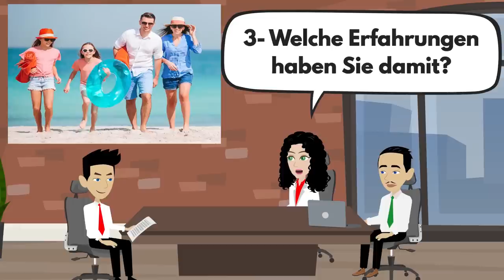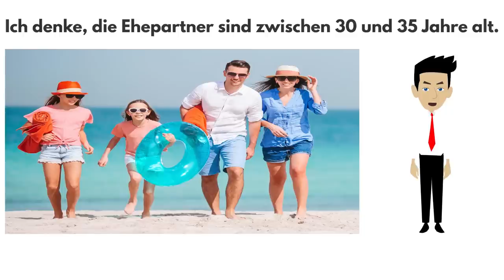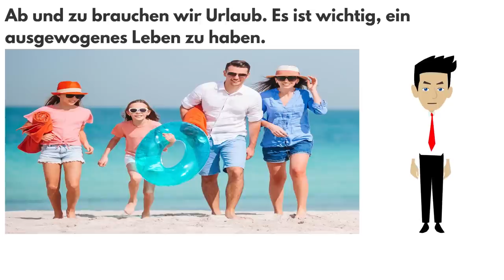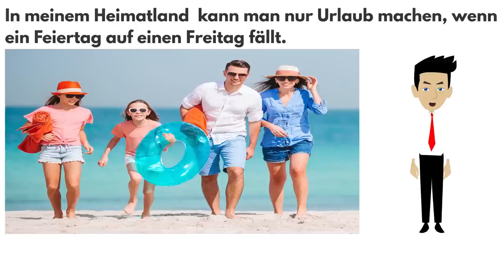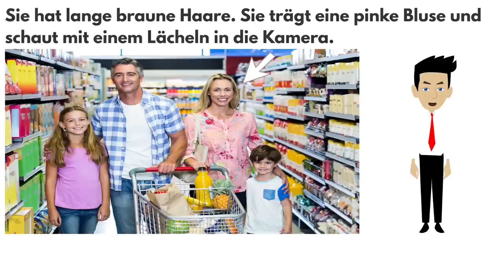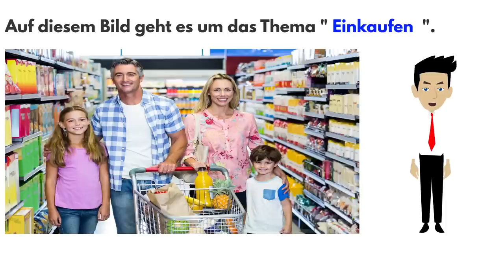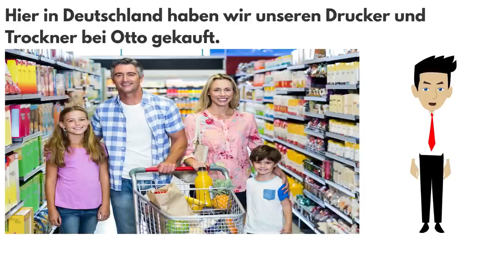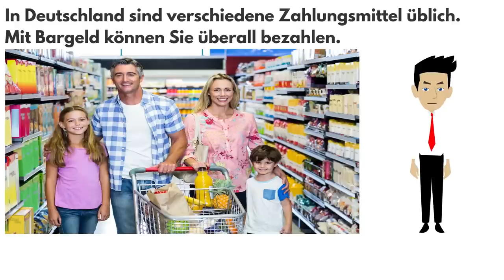Bildbeschreibung B1 ( DTZ ) Prüfung | Mündliche Prüfung Teil 2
This video shows you how to describe a picture. Anyone taking the B1-Test can get some
interesting clues from this video.

In diesem Video siehst du, wie man ein Bild beschreiben kann.
Wer die B1-Prüfung - DTZ = Deutsch-Test für Zuwanderer - macht kann sich hier für den zweiten Teil der mündlichen Prüfung einige Tipps holen.